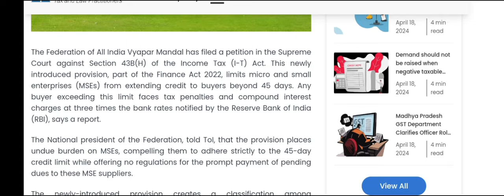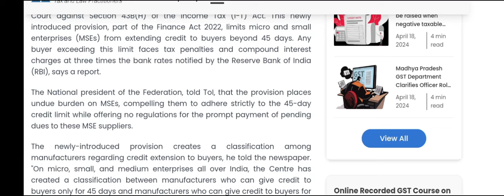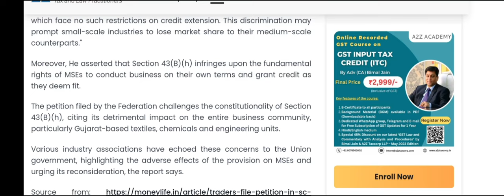SECTION 43B H MSME PAYMENT RULE BIG NEWS, LATEST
in this video we will discuss about the petition field on supreme court related to section 43b h